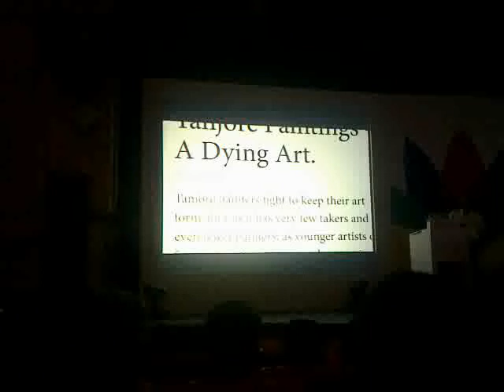Google GDay at Bangalore Business Day - Business sucess video